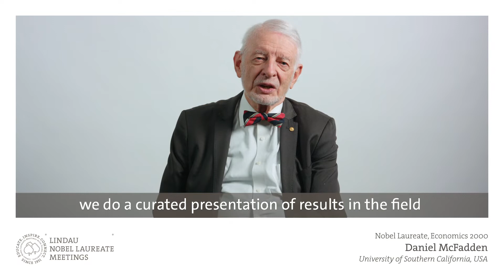Nobel Laureate Daniel McFadden: How to Make Machines into Good Economists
Daniel McFadden, co-recipient of the 2000 Prize in Economic Sciences in Memory of Alfred Nobel, comments on how machines could be taught to think like economists.
Every year, the Lindau Nobel Laureate Meetings connect Nobel Laureates with the next generation of leading scientists: 600 undergraduates, PhD students and post-doc researchers from all over the world. The 7th Lindau Meeting on Economic Sciences will take place 23 – 27 August 2022.